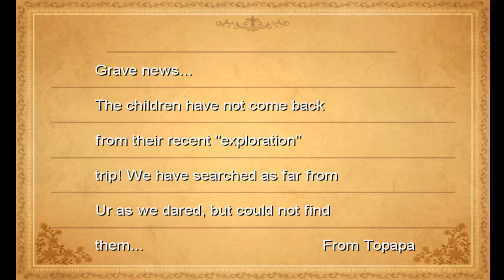Final Fantasy 3 Playthrough Part 25 - Salamander boss, close battle